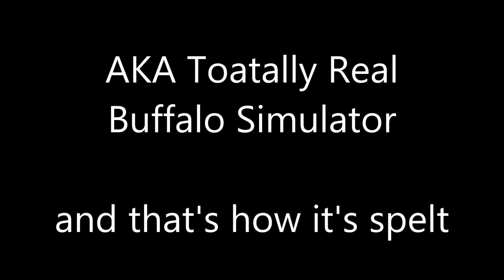BUFFALO RAGE SIMULATOR 2015! - Toatally Realistic Buffalo Simulator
After A While Being Dormant, Here's A New Release That I Did A While Ago And Just Haven't Been Able To Upload.